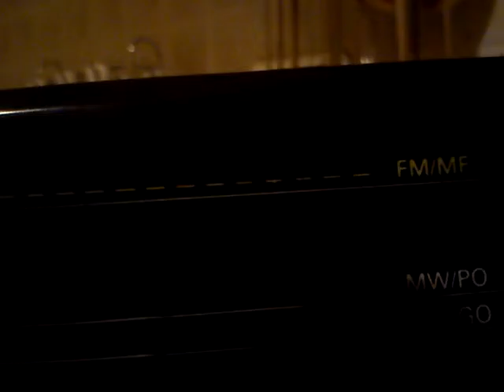Radiozapping 26 novembre con estratti Empoli-Milan